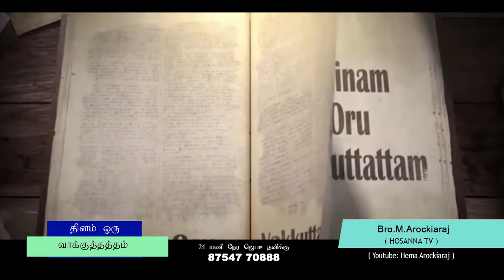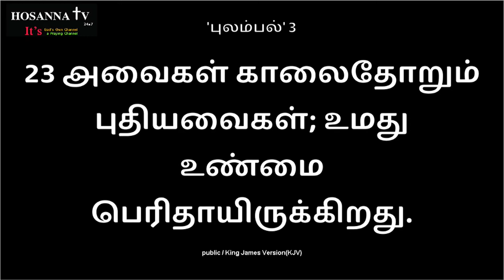07-05-2021 | Bro.Arockiaraj | Dhinam oru vakkuttattam | Lamentation-3:23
𝐅𝐨𝐫 𝐅𝐮𝐫𝐭𝐡𝐞𝐫 𝐂𝐨𝐦𝐦𝐮𝐧𝐢𝐜𝐚𝐭𝐢𝐨𝐧:
𝐂𝐡𝐞𝐧𝐧𝐚𝐢 𝐀𝐝𝐝𝐫𝐞𝐬𝐬
Hosanna TV
No 87/4, Sambu prasath avenue,
Arcot road
Vadapalani (Opp Adyar Ananda Bhavan)
Chennai – 600026
𝐒𝐚𝐭𝐭𝐮𝐫 𝐀𝐝𝐝𝐫𝐞𝐬𝐬
Hosanna TV

𝐁𝐀𝐍𝐊 𝐃𝐄𝐓𝐀𝐈𝐋𝐒 :
𝐀/𝐂 𝐍𝐀𝐌𝐄 : 𝐌. 𝐀𝐑𝐎𝐂𝐊𝐈𝐀𝐑𝐀𝐉
𝐀/𝐂 𝐍𝐎 : 𝟏𝟎𝟏𝟖 𝟎𝟏𝟎𝟎 𝟎𝟎𝟎 𝟖𝟗𝟎𝟏
𝐁𝐀𝐍𝐊 : 𝐈𝐍𝐃𝐈𝐀𝐍 𝐎𝐕𝐄𝐑𝐒𝐄𝐀𝐒 𝐁𝐀𝐍𝐊
𝐁𝐑𝐀𝐍𝐂𝐇 : 𝐒𝐀𝐓𝐓𝐔𝐑
𝐈𝐅𝐒𝐂 𝐂𝐎𝐃𝐄 : 𝐈𝐎𝐁𝐀𝟎𝟎𝟎𝟏𝟎𝟏𝟖

(𝐎𝐑)

𝐀/𝐂 𝐍𝐀𝐌𝐄 : 𝐇𝐎𝐋𝐘 𝐒𝐏𝐈𝐑𝐈𝐓 𝐌𝐈𝐍𝐈𝐒𝐓𝐑𝐈𝐄𝐒
𝐀/𝐂 𝐍𝐎 : 𝟏𝟎𝟏𝟖 𝟎𝟏𝟎𝟎 𝟎𝟎𝟎 𝟔𝟏𝟕𝟖
𝐁𝐑𝐀𝐍𝐂𝐇 : 𝐒𝐀𝐓𝐓𝐔𝐑
𝐈𝐅𝐒𝐂 𝐂𝐎𝐃𝐄 : 𝐈𝐎𝐁𝐀𝟎𝟎𝟎𝟏𝟎𝟏𝟖